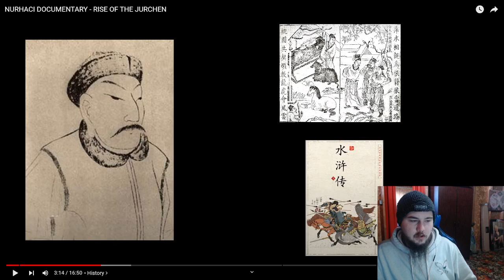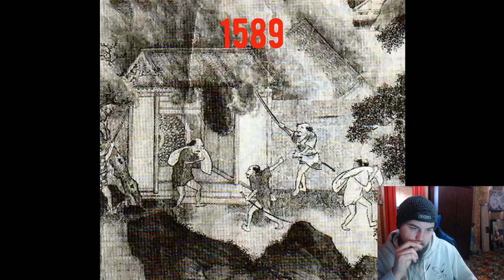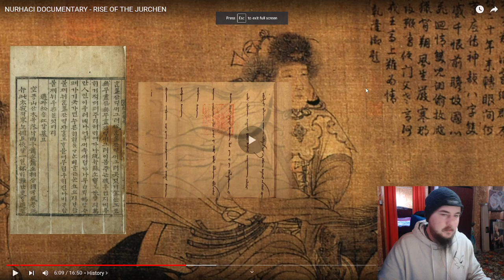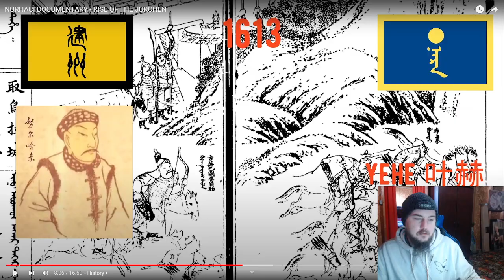History of China: Nurhaci Documentary - Rise of the Jurchen Reaction